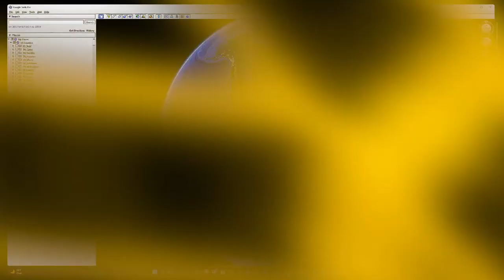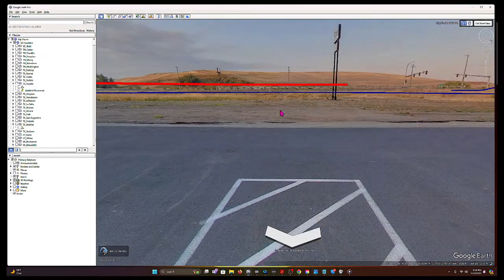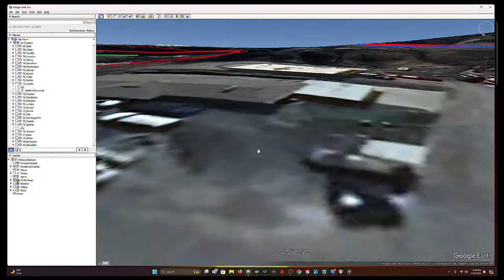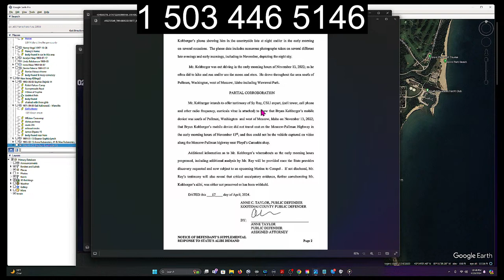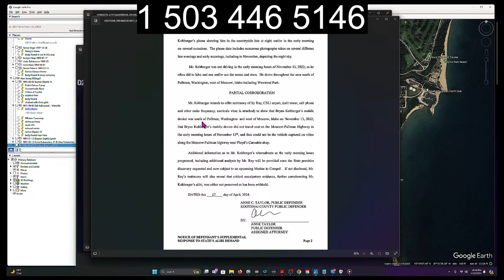The Gray Zone - Call in!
Sources:

Lost Time
Dark Times

Dyatlov Pass
Death of nine

CrimeCon promo
3MEN20

car jumper
httpsamzn.to33VeUhz

My Gear!
Mavic Mini

Razer Kiyo

Yamaha MG10XU